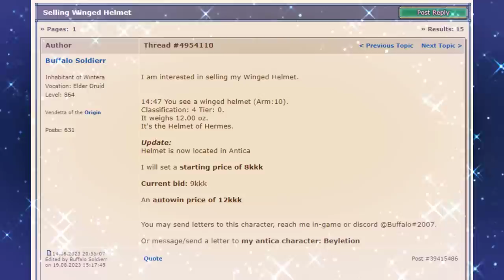O ITEM RARO WINGED HELMET À VENDA POR 12KKK 🤑 | RP LEVEL 2268 QUASE MORRE NA HUNT 😬